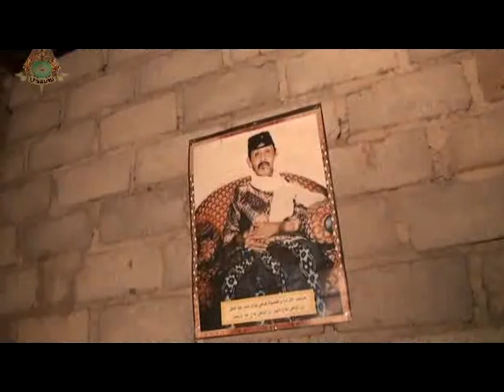TV LESBUMI Dolan ke Getas Kaloran 06 Gula Semut Nikmat